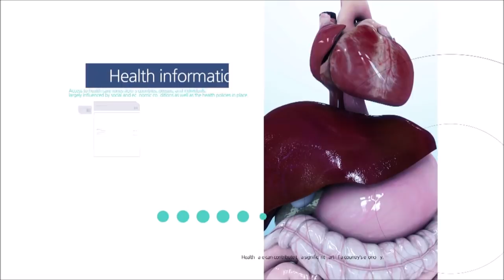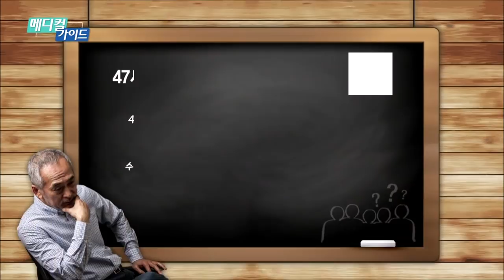장루 및 요루 설치 환자의 발기부전 팽창형 임플란트 (보형물) 수술 사례 메디컬가이드방송#14 (세움비뇨기과 박성훈 원장)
[대장 용종 절제술 및 전립선 방광 적출술로 인한 장루, 요루 설치 환자의 발기부전 팽창형 임플란트 수술]

발기부전은 환자 본인이 인지를 하고 있어도 병원을 내원하기까지 상당히 시간이 많이 소요되는 질환입니다
적극적인 치료가 조기에 이루어 지도록 관심과 노력이 필요합니다

[치료 전 증상]
- 20대 가족성 대장 용종으로 인한 수차례 대장 용종 절제술 및 장루 설치
- 38대 후반 전립선 방광 전 적출술로 인한 요루 설치 및 발기부전
- 오래된 발기부전으로 인한 음경길이 감소

[치료]
- 음경 길이가 더 줄어들 수 있는 굴곡형 임플란트가 아닌 팽창형 임플란트 수술

[치료 후 경과]
- 부드러운 수술 경과, 빠른 회복
- 현실적으로 안전한 선에서 음경 길이 회복